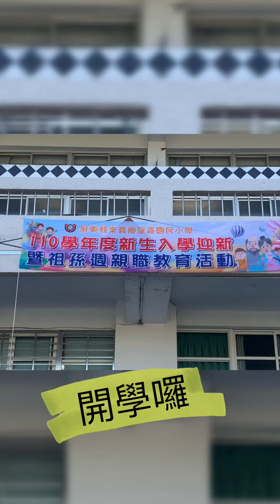110學年度望嘉國小一年級新生入學影片